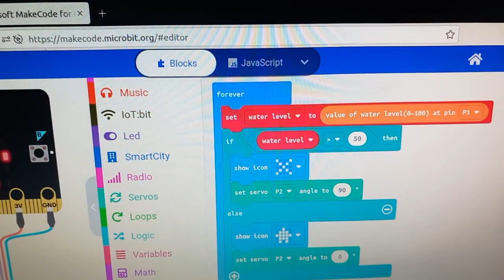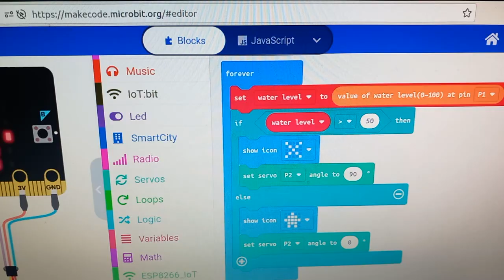Smart city Walter Level Nivel de agua Elecfreaks Proyecto STEAM: Robótica IES Monterroso